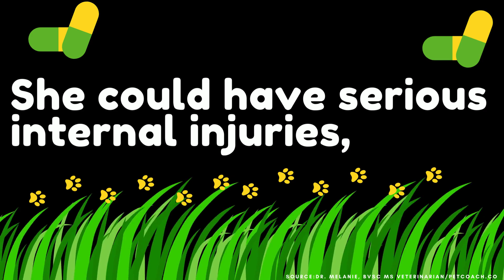My dog was hit by a car can I give her ibuprofen for her pain?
The things to do and not to do , if your dog is hit by car. Learn more about it here.

Source: DR. MELANIE, BVSC MS Veterinarian/petcoach.co